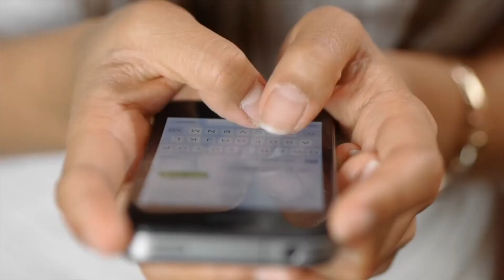Colors Unveiled: Additive vs. Subtractive Explained Simply! NATA & GATE | ArchGenesis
Welcome to ARCHGENESIS, your ultimate destination for mastering the NATA entrance exam and achieving the best marks! 🚀

Dive into the vibrant world of colors with our latest video, "Colors Unveiled: Additive vs. Subtractive Explained Simply!" 🌈✨

Ever wondered how your screens produce those mesmerizing hues or how mixing paints creates a spectrum of colors? Join us on a journey of discovery as we break down the secrets behind additive and subtractive color systems in the most straightforward way possible.

🔍 Explore the basics of color theory and understand how light and pigments interact to create the stunning array of colors we see every day.

💡 Gain insights into the additive color system, prevalent in digital displays and screens, where different light sources combine to produce a kaleidoscope of colors.

🎨 Delve into the subtractive color system used in traditional art mediums, where pigments subtract certain wavelengths of light to form the beautiful palette of paints.

By the end of this video, you'll be equipped with a solid understanding of these fundamental color concepts, empowering you to appreciate the magic of colors in a whole new light. Hit play, unravel the mysteries, and let's paint the town colorful together! 🎬🌟
additive and subtractive colour scheme